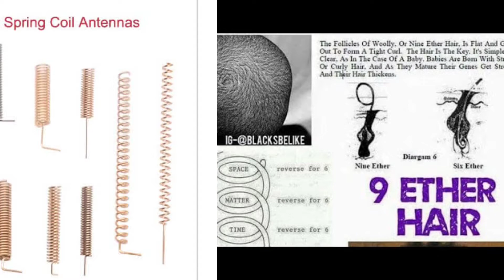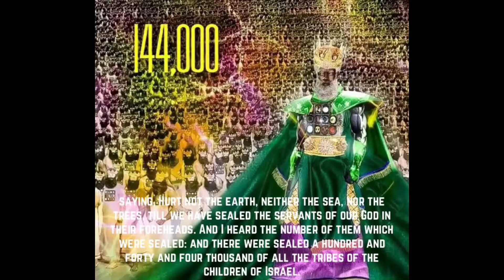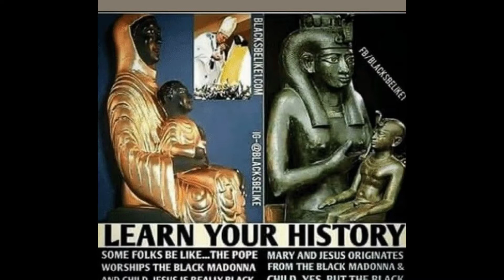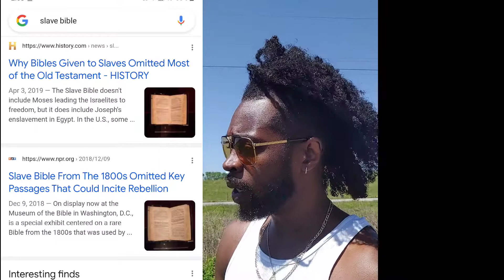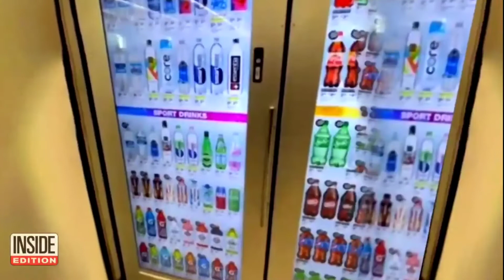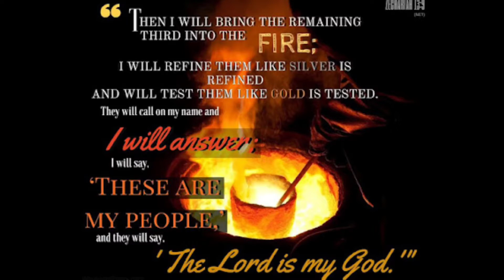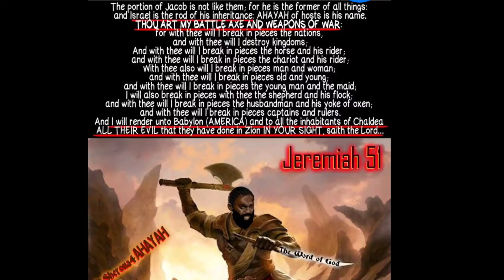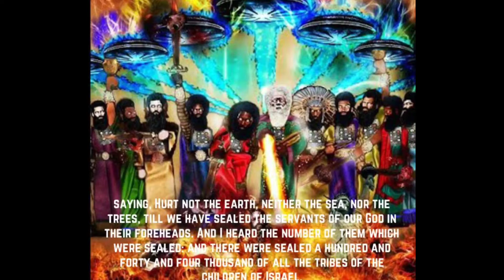5th Deminsion lies being told to Melanin Rich Chosen Ones